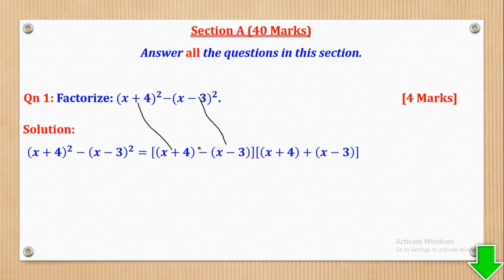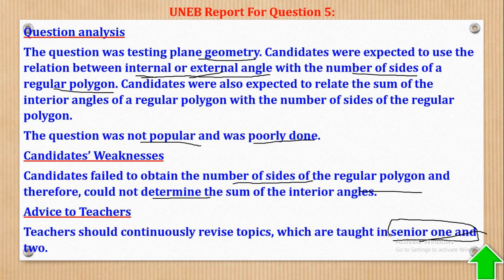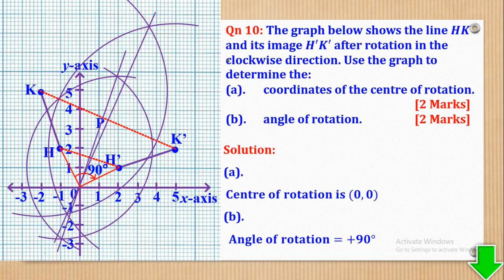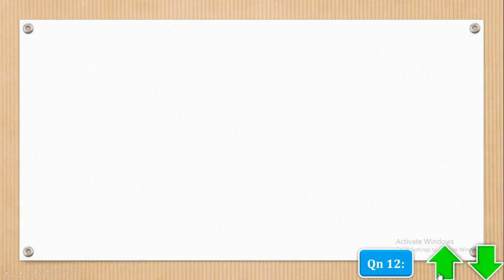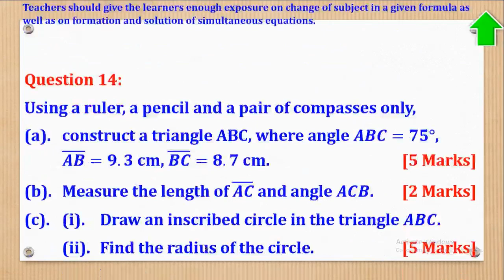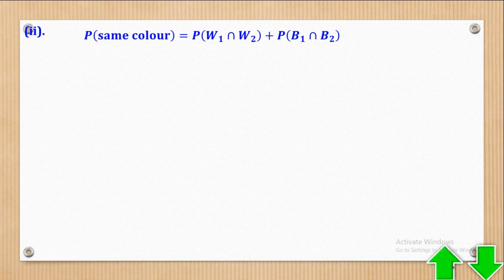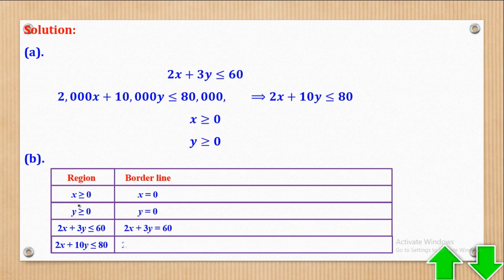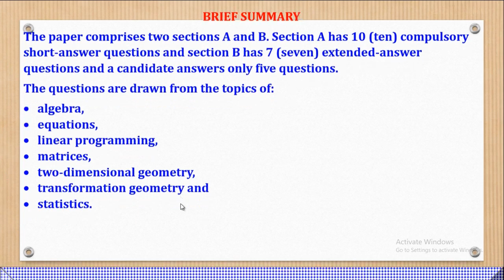007 – OLEVEL MATHEMATICS PAPER 1| MARKING GUIDE & REPORT FOR SENIOR FOUR U.C.E UNEB 2017 | 456/1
In this video, I take you through the solutions, marking guide and report for senior four U.E.E UNEB examinations 2017.
The paper is a standard paper and hence contains questions from the seven topics namely:
– Numerical concept,
– Set theory,
– Functions,
– Graphs,
– Vectors,
– Three-dimensional geometry and
– Business mathematics.

This video is suitable to O-level students in Senior Three and Four.